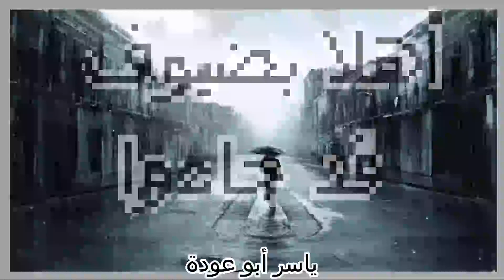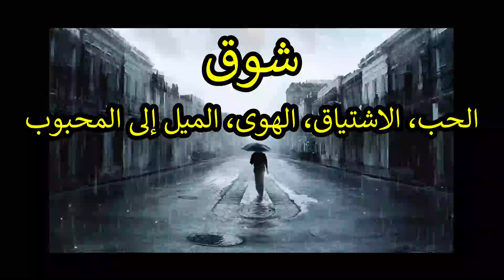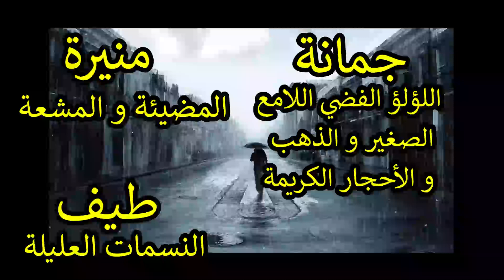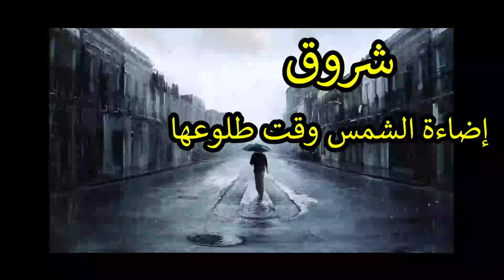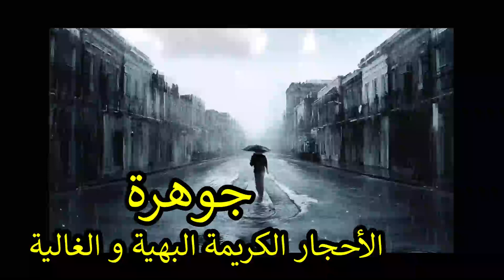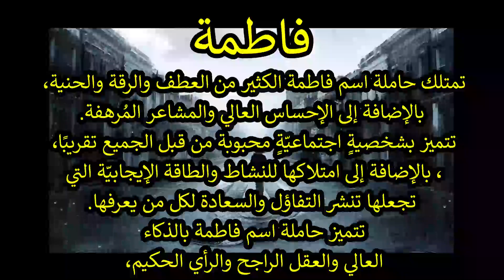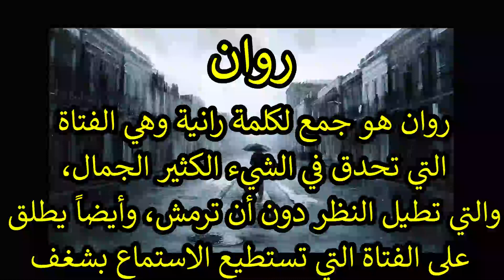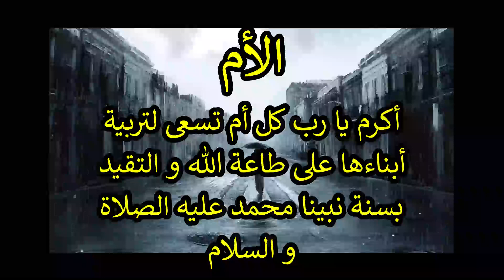😁 ابحثي عن اسمك الموجود داخل الأنشودة التي تحتوي ٤٧ اسم و اعرفي معناه😁 انشودة اهلا بضيوف قد جاءوا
😁 ابحثي عن اسمك الموجود داخل الأنشودة التي تحتوي ٤٧ اسم و اعرفي معناه😁 انشودة اهلا بضيوف قد جاءوا اداء المنشد الرائع عبد الله المهداوي